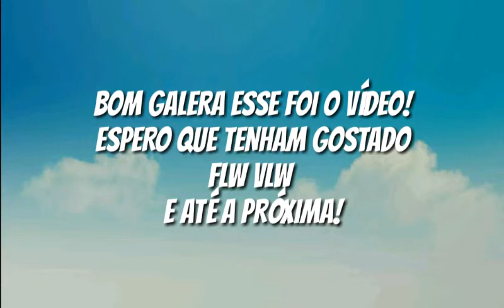VLOG VOLTANDO PARA CASA E AMIGOS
SNAP: PEDROP178
CANAIS FODAS
VICTOR SIL .GAMES
OLIVER JR
YURI_UBR
FLW VLW E ATÉ A PRÓXIMA